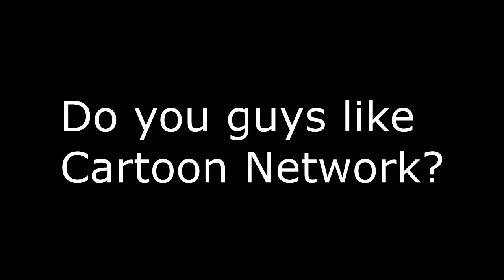Question for everyone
I know NicoleKelly2007//CartoonNetwork Fanatic loves Cartoon Network.